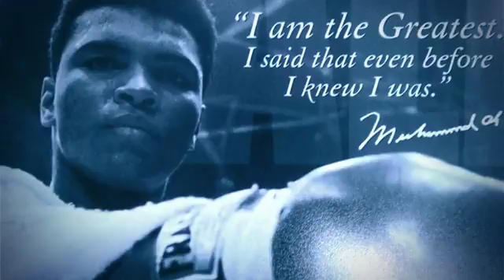My September 4th, 2016 (Created